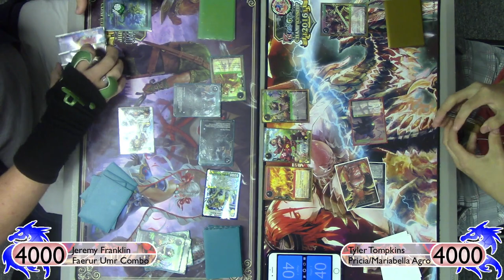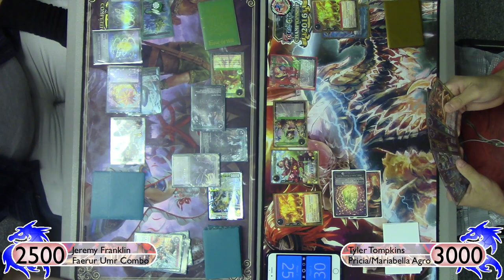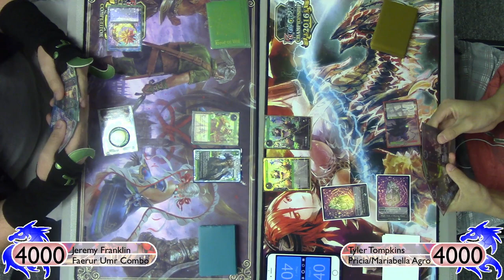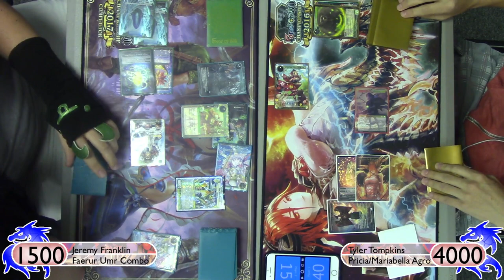Force of Will (TCG) Feature Match: Faerur Umr Combo vs. Pricia/Mariabella Agro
Sorry for the Re-upload. Technical issues!!!

Faculty:
Ken Franklin
Vincent Liu
Maik Regueira
David Kuras
Anthony Lewis
Joshua Patton
Lord Russia Hebert

Support Staff:
Serra Peck

Alumni:
Noland Soga
Josh Lynn
Lachlan Swann
Alexander Jelaca

Students:
TCG Scrubs
Alexis Elias
Bartosz Holoszkiewicz
Jordan Kershner
Ryuu092
Paul Reissmann
Joshua Boersma

Hey there everyone! Here is a new feature match with myself piloting Team Ogre founder Ipank's Faerur Combo list from worlds versus Tyler Tompkins who is playing one of the variants of Pricia that did very well at this past World Championship. Who will end up on top? Can I successfully resent my life through the combo? Watch it and find out!

Deck Profile for Pricia: Posted this coming Saturday

Go like and follow Team OGRE on Facebook for all kind of content and news

DM073 on Snapchat (fowdm073)

Video Opener
"RavenProDesign"